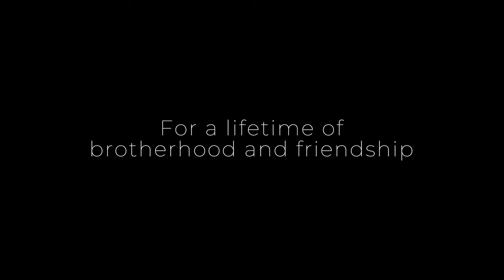OPTIMYST - Bogi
Dedicated to Milos Bogetic (Bogi) from Srdjan Popovic, for a lifetime of brotherhood and friendship.

Recorded with help of @reinstatepluto band:
Jay Knudsen - lead vocal & acoustic guitar
Joanne Williams - back vocals, piano, violin, & cello
Tim Lash - bass
Michael Burbrink - drums
Srdjan Popovic - rhythm & lead guitar

Music & Lyrics by OPTIMYST
Music recording, engineering, and production by Michael Burbrink